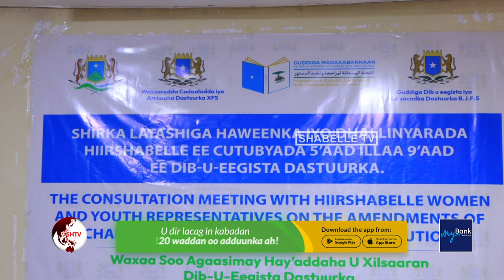Shir ku saabsan ka qeybgalka Bulshadda ee dhameystirka Dastuur oo lagu soo gabagabeeyay Jowhar.